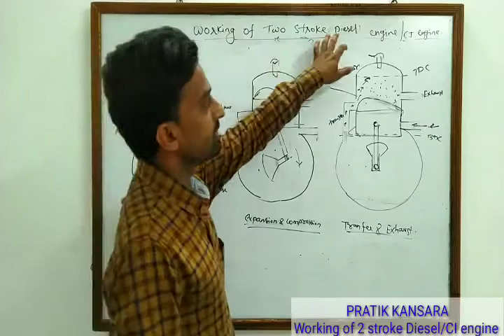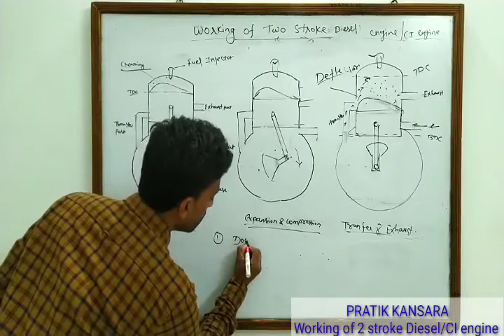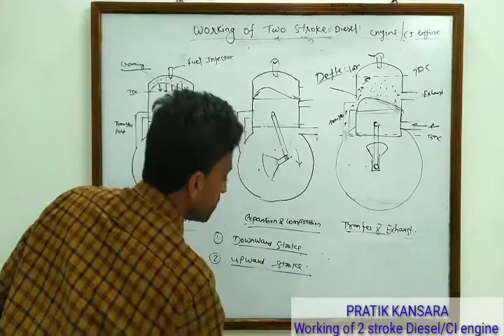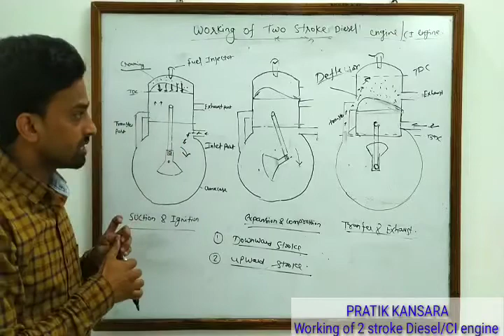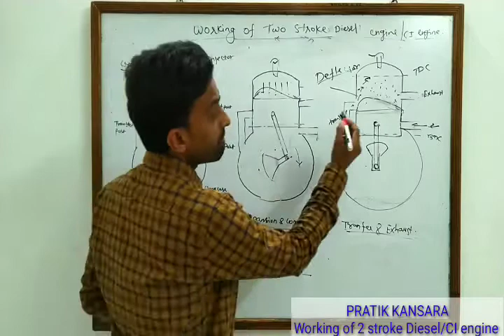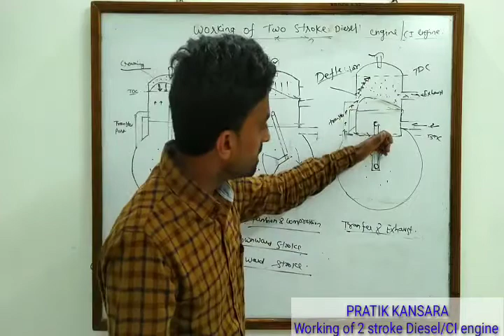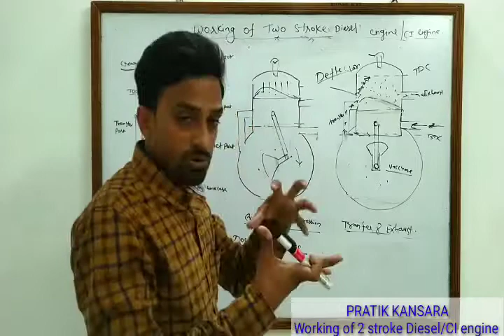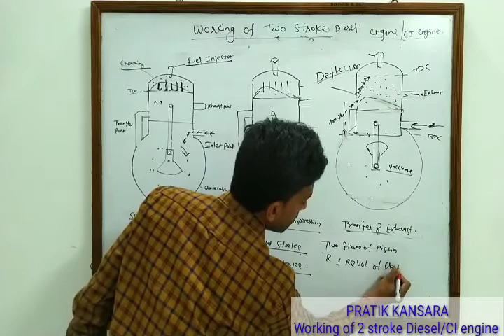IC ENGINE L-10 :- Working of two stroke Diesel engine.